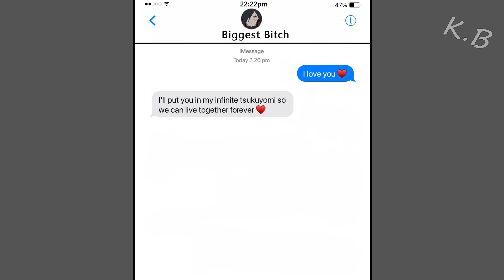Madara Uses iMessage Lovebot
A parody of Naruto - When Madara uses iMessage Lovebot.

A thread inspired by @stellaragss.